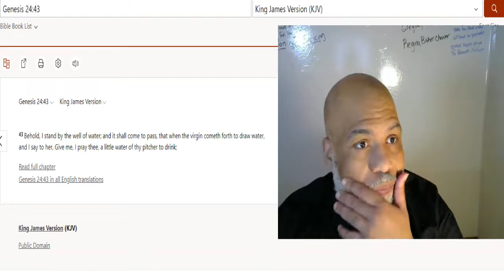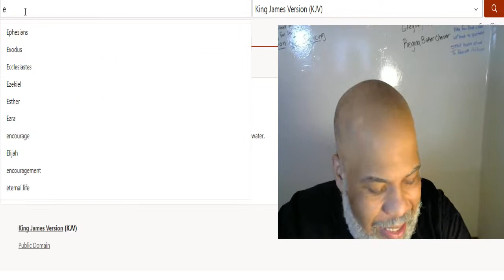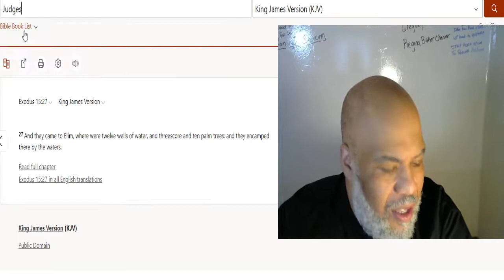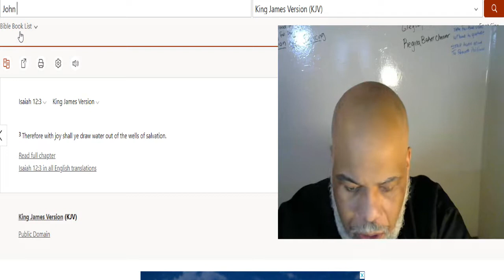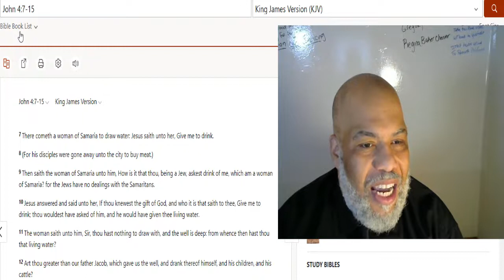Thirsty For Real Water |Prayer and Bible Band Lesson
Thirsty For Real Water Prayer and Bible Band Lesson |Prayer and Bible Band Lesson|
Welcome to Bible Lessons and Prayer Youtube Channel where I will be sharing Bible lessons every week.